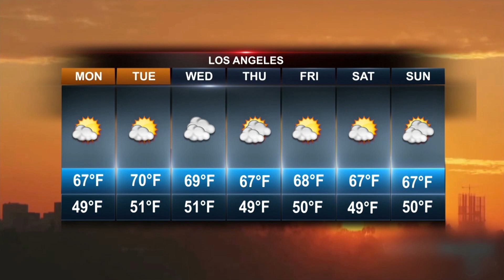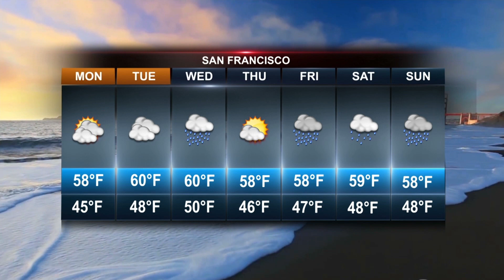Weather 12 25 2023